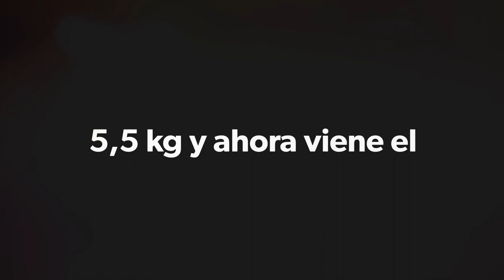Jornada de Pargos al vivo con Roferalma !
Jornada de Pesca en la costa de Huelva en busca de Pargos desde la embarcación Roferalma, con dos bonitos ejemplares de 5,5 y 7 kg, fueron pescados con calamar y choco vivo, y cañas MXfishingRods evolution 40.